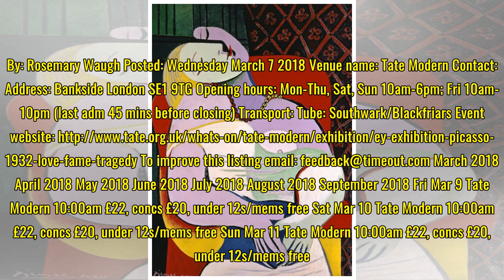Picasso 1932: Love, Fame, Tragedy review